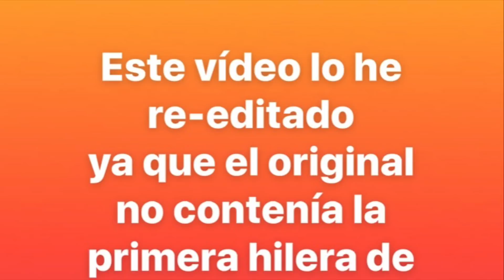Gorrito con punto frijol para bebe 6-12 meses en gancho #90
Gracias por visitar mi canal "CROCHET FOR BABY" (CROCHE PARA BEBÉ)!  En esta ocasión les enseño como hacer este lindo y muy fácil de hacer gorrito para bebe de 6-12 meses con el punto frijol.

Para el ejemplo yo use un hilo para bebe #3 y un gancho de 4.5mm. El múltiplo es de 2.

Por favor síganme y compartan sus trabajos en mi página de Facebook que es: